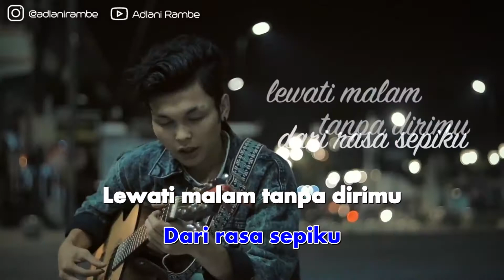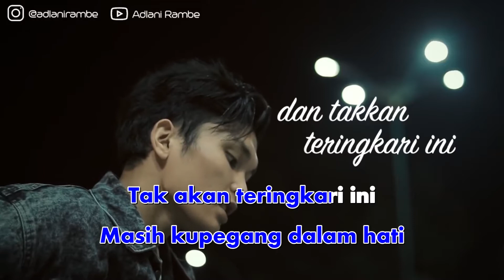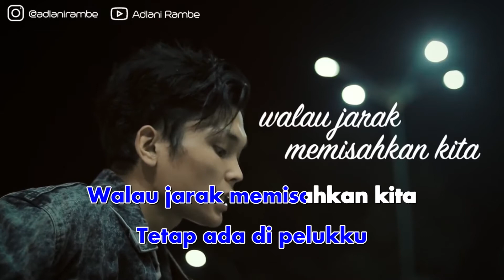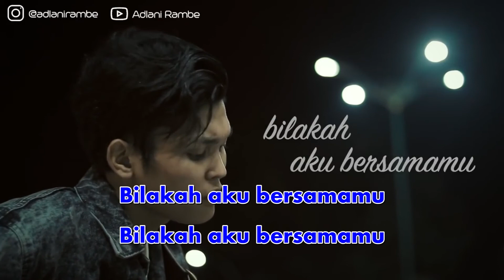Adlani Rambe - Bila (Official Karaoke Video) | No Vocal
Adlani Rambe - Bila (Official Karaoke Video)
Song & Lyrics : Teddy Riadi

Lirik:
Tak dapat ku menghindari
Dari rasa sepiku
Lewati malam tanpa dirimu

Biarkanlah bayanganmu
Tetap ada di pelukku
Walau jarak memisahkan kita

Semua yang kau berikan
Masih tersimpan di hati
Bagaimana mungkin kulupakan?

Semua yang kujanjikan
Masih kupegang dalam hati
Tak akan teringkari ini

Bilakah aku bersamamu?
Bilakah aku bersamamu?